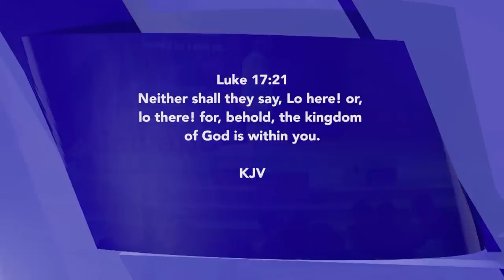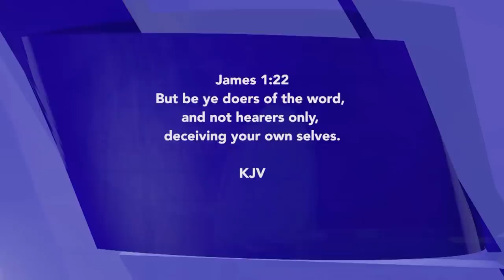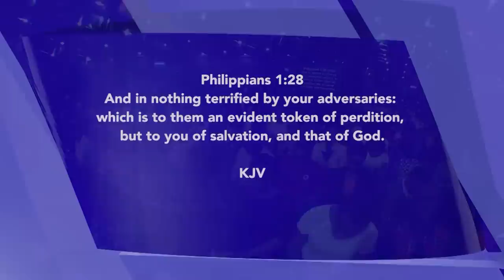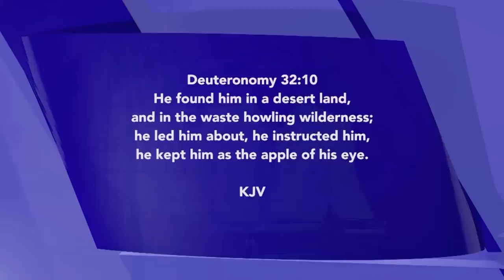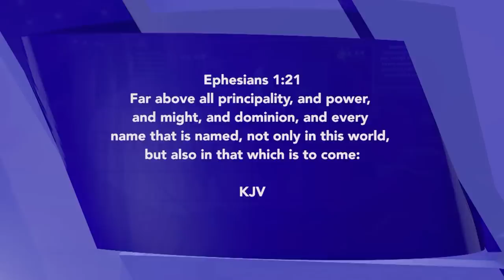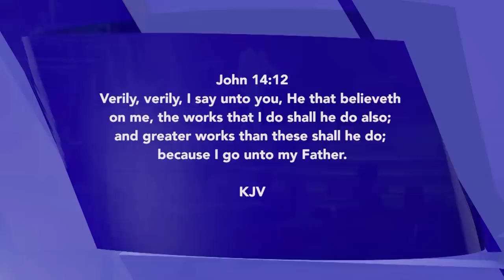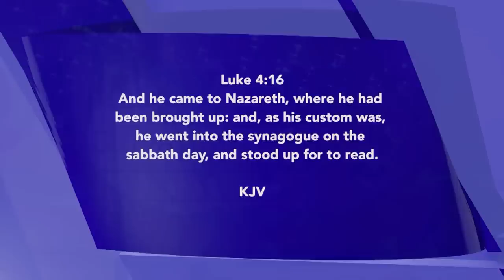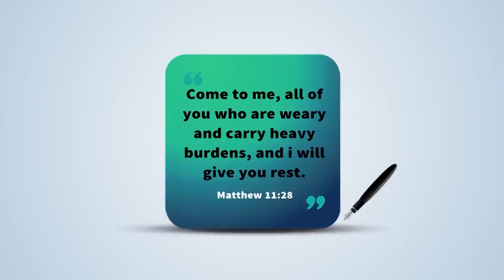WINNING SUPERNATURALLY PART 2